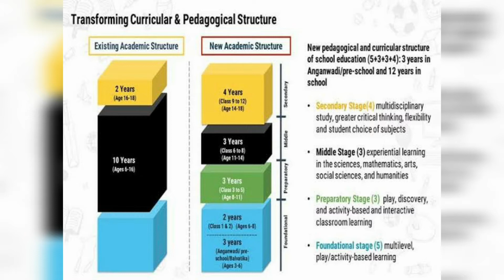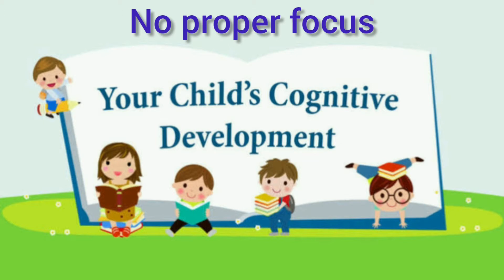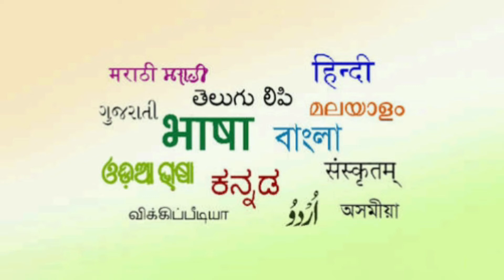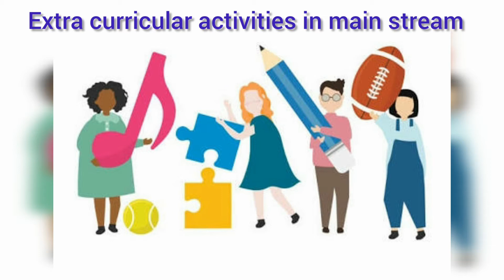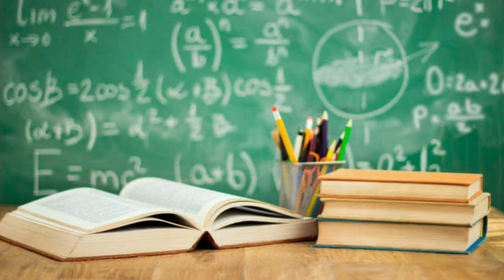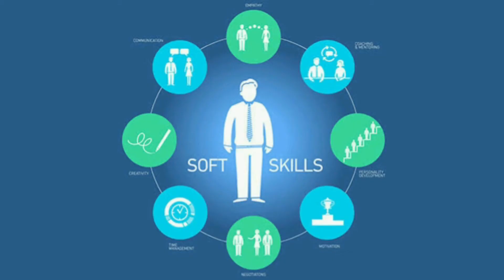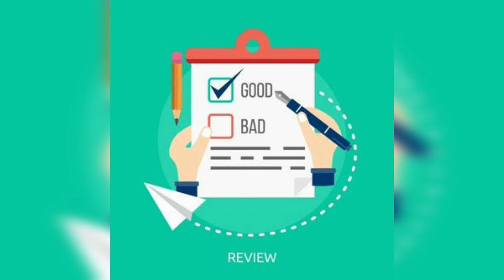Impact on school students National education policy 2020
स्कूल जाने वाले बच्चों पर क्या फर्क पड़ेगा?